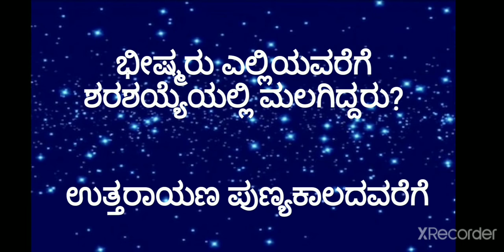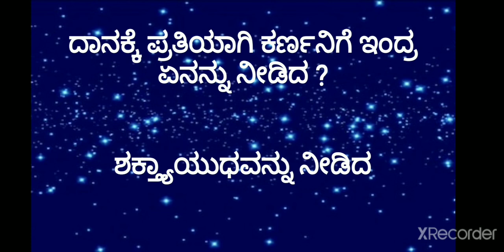ಮಹಾಭಾರತ#ಪ್ರಶ್ನೋತ್ತರಮಾಲಿಕೆ18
Yunita videos//Mahabharata-18